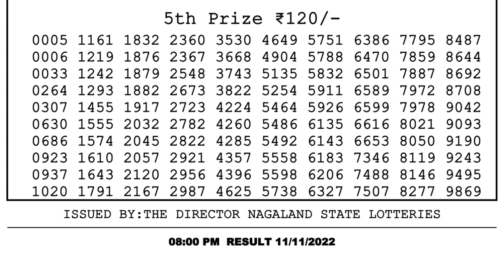Nagaland Lottery Sambad Live 8pm 11.11.21